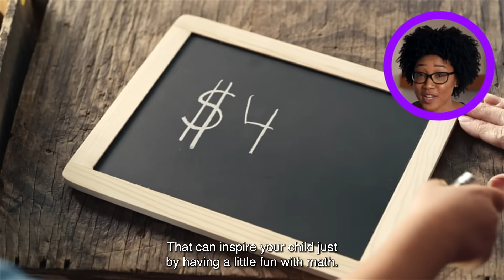Jen & Math: It All Adds Up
Counting is a great way to get your kids excited about math. It may not seem like a big deal now, but one of these little moments could be the spark that can inspire your child, just by having a little fun with math. Math... just have fun with numbers.

*We are 508 compliant friendly.